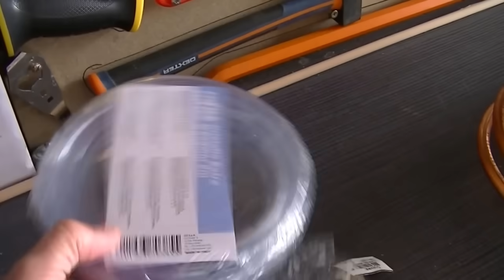Tuto Alambic maison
Fabrication d'un alambic maison